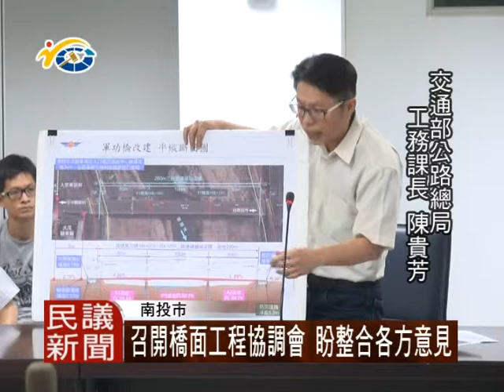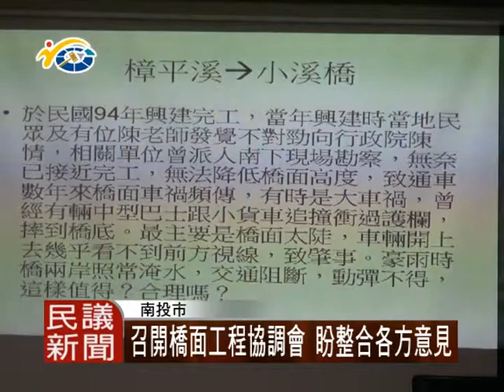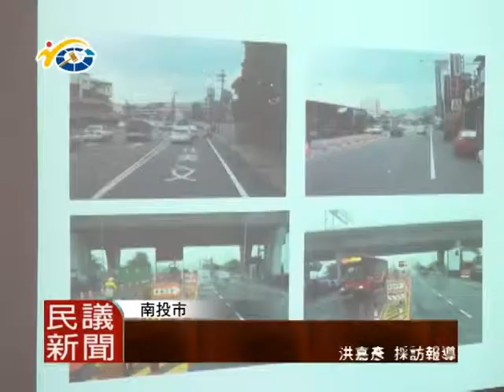1040710 民議新聞 召開橋面工程協調會 盼整合各方意見 (議員 曾振炎、蔡宗智)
為了關注縣內橋面道路的安全性、便利性等問題，議員曾振炎、蔡宗智特別來到南投市公所，參加相關的協調會。議員要求有關單位積極與民眾溝通協調，並釐清居民的疑慮。